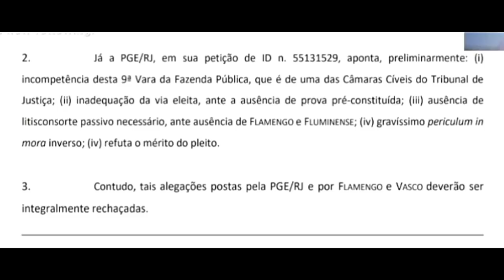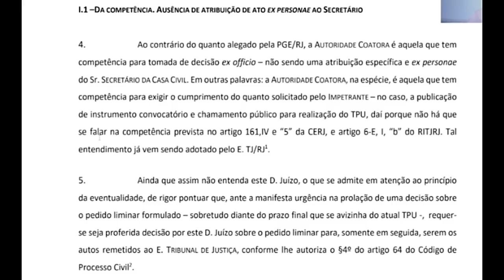MUITO GRAVE!!! GOVERNO DO RIO IGNORA O VASCO e "LAMBE" FLA-FLU | E MAIS ÚLTIMAS NOTÍCIAS DO VASCO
- Aprenda a GANHAR MUITO DINHEIRO SEM SAIR de CASA e MUDE a SUA VIDA AGORA!!